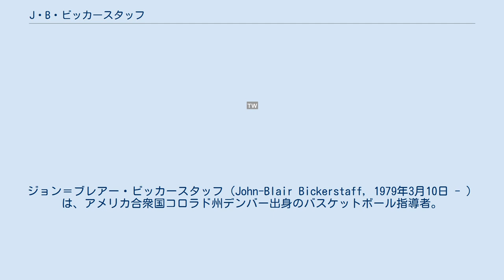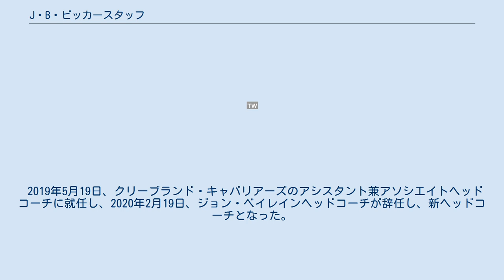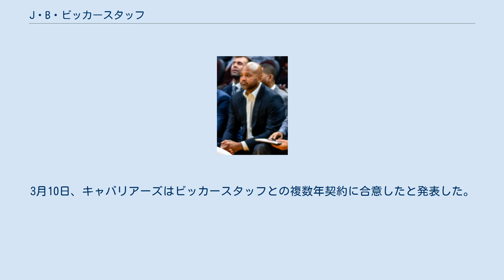J・B・ビッカースタッフ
ヒューストン・ロケッツ関連人物
ジョン＝ブレアー・ビッカースタッフ（John-Blair Bickerstaff, 1979年3月10日 - ）は、アメリカ合衆国コロラド州デンバー出身のバスケットボール指導者。
父は元NBAコーチのバーニー・ビッカースタッフ。
2015年11月からNBAのヒューストン・ロケッツの暫定ヘッドコーチを務め、2020年よりクリーブランド・キャバリアーズのヘッドコーチを務めている。
 1997年から1999年まで、オレゴン州立大学で、その後1999年から2001年まで、ミネソタ大学でプレーし平均10.9得点、6.1リバウンドの記録を残した。
 2014年、シャーロット・ボブキャッツでアシスタントコーチとなり、その後ミネソタ・ティンバーウルブズのアシスタントを経て、ヒューストン・ロケッツのアシスタントとなった。
2015年11月18日、ケビン・マクヘイルの解雇に伴い暫定コーチに就任。
チームを何とかプレーオフに導いたものの、シーズン終了後に退任。
2016年6月1日にメンフィス・グリズリーズのアソシエイトコーチに就任した。
 2017年11月27日、デビッド・フィズデイルの解雇後、ビッカースタッフはグリズリーズの暫定ヘッドコーチに昇進し、2018年5月1日、グリズリーズのヘッドコーチに就任したことが発表された。
 2019年4月11日、チームがプレーオフに到達できなかった後、解雇された。
 2019年5月19日、クリーブランド・キャバリアーズのアシスタント兼アソシエイトヘッドコーチに就任し、2020年2月19日、ジョン・ベイレインヘッドコーチが辞任し、新ヘッドコーチとなった。
3月10日、キャバリアーズはビッカースタッフとの複数年契約に合意したと発表した。